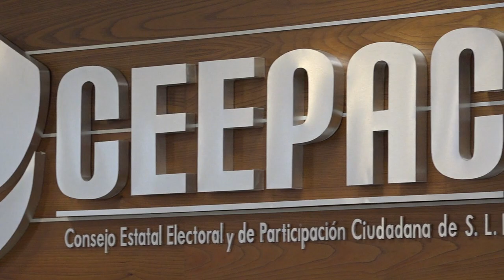Aprueban fechas para el registro de candidatos en Elecciones del 2021 en SLP.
SLP.- Este miércoles continuó el análisis entre los diputados de la Comisión de Puntos Constitucionales sobre las iniciativas para reformar la Ley Electoral del Estado y que deberán presentarse al pleno para su votación la próxima semana.

Entre los temas que fueron revisados en esta sesión, se encuentran las fechas para el registro de candidatos a gobernador, diputados locales y plantillas para ayuntamientos; así como la armonización de diversas disposiciones con la Ley General de Instituciones y Procedimientos Electorales; así como requisitos para candidaturas ciudadanas.

La presidenta de esta comisión, diputada Paola Arreola Nieto, manifestó que en el tema de las fechas para registro de candidatos, se estableció para la última semana de febrero para gobernador, y la primera semana de marzo para diputados locales y ayuntamientos.

La diputada Arreola Nieto confirmó que el proceso electoral inicia el 30 de septiembre y cada uno de los partidos en su organización interna tiene de acuerdo a sus estatutos diferentes tipos de participación de candidatos y candidatas pero lo que se esta dejando fija la fecha para el registro a gobernador.

Anteriormente fue en enero y se consideró muy próximo al proceso porque se realizaban elecciones internas en algunos partidos políticos y después de efectuar una campaña interna, tenían que salir a una constitucional, todo eso les generaba presión y para hacer una campaña de altura, hay que otorgar este plazo", señaló.

Añadió que se están atendiendo las observaciones del Consejo Estatal Electoral y de Participación Ciudadana, CEEPAC, en relación con la armonización a la Ley General de Instituciones y Procedimientos Electorales.

La legisladora indicó que se mantienen en sesión permanente para continuar con la revisión de estas iniciativas y construir el dictamen respectivo para presentarlo al pleno para su votación la siguiente semana.